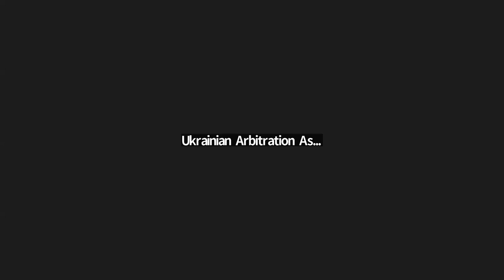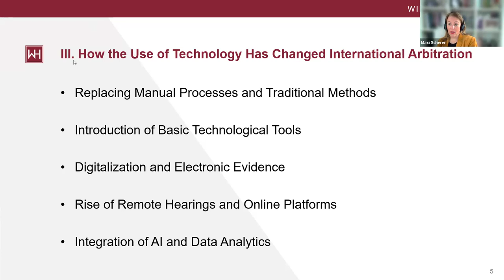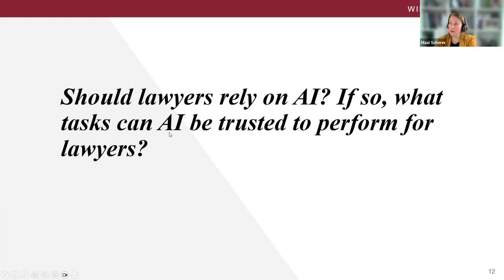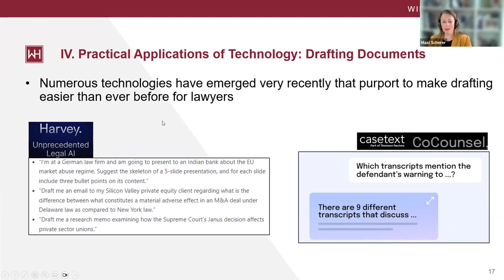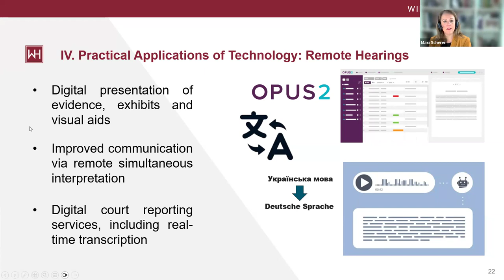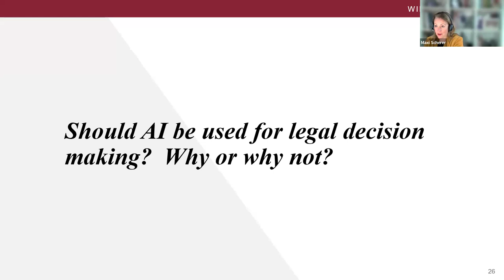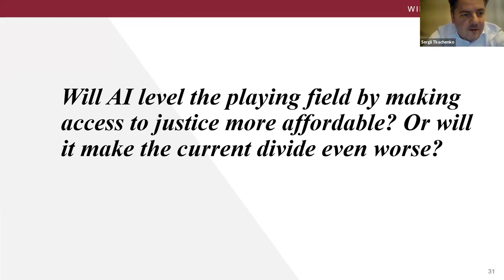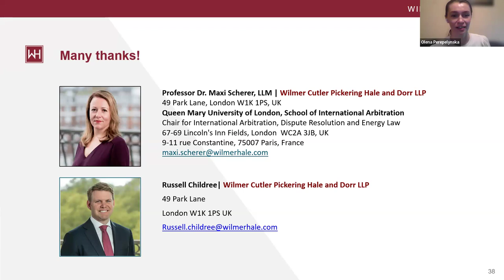Masterclass on Technology in Arbitration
Prof. Dr. Maxi Scherer and Russell Childree presented this session on 6 February 2024 as part of the Ukrainian Arbitration Association (UAA) Arbitration Academy.